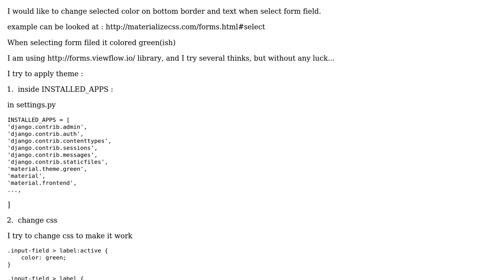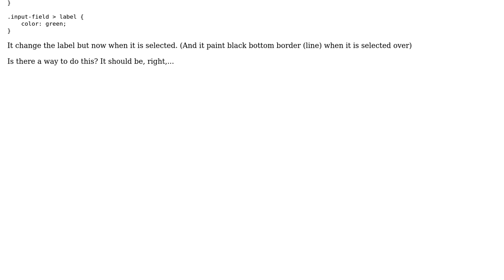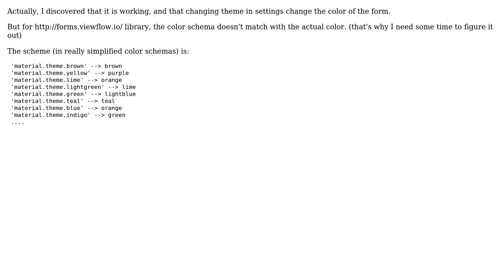Change selected color in django material library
With thanks & praise to God, and with thanks to the many people who have made this project possible! You are responsible for your own actions.